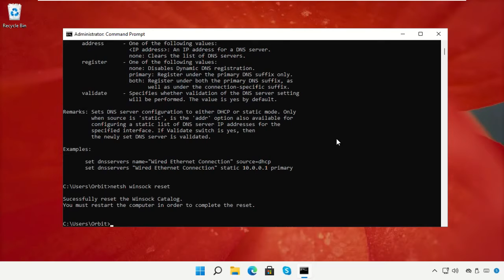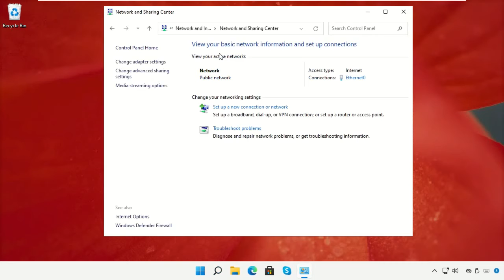DNS_PROBE_FINISHED_BAD_CONFIG Windows 11 已在 Google Chrome 中修復 |如何修復 DNS 錯誤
Tutorial : [ DNS_PROBE_FINISHED_BAD_CONFIG Windows 11 已在 Google Chrome 中修復 |如何修復 DNS 錯誤 ]